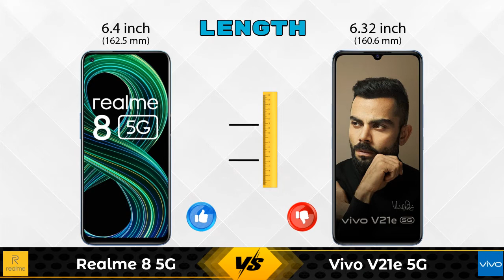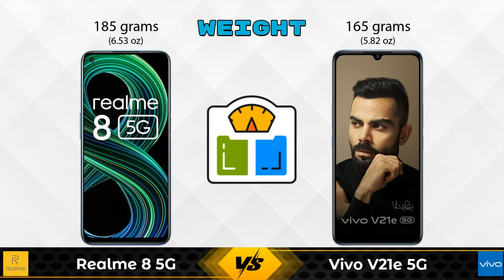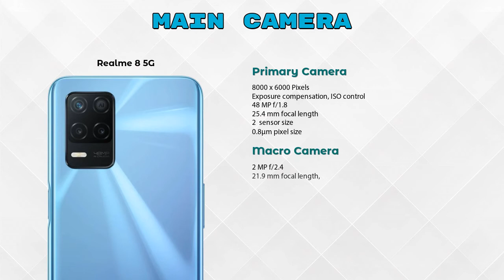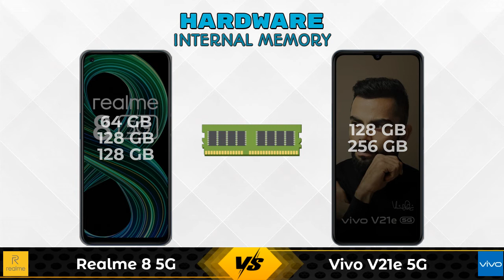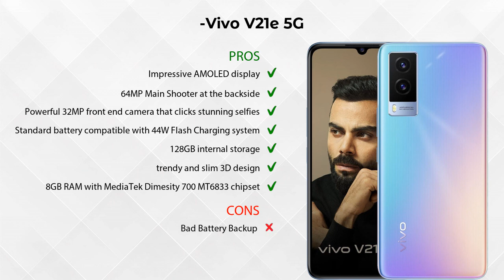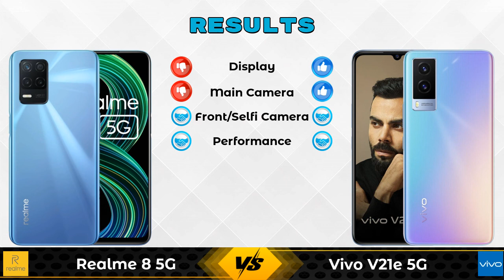Realme 8 5G Vs Vivo V21e 5G - Full Comparison [Full Specifications]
In this Video we are Comparing Realme 8 5G Vs Vivo V21e 5G with [Full Specifications].

Variant Details:
4 GB / 128 GB - 15499
4 GB / 64 GB - 15499 (Flipkart)
8 GB / 128 GB - 16600 (Flipkart)

Variant Details:
8 GB / 128 GB - 22999
8GB/256GB - 25250 (Flipkart)

Realme 8 5G Vs Vivo V21e 5G full specifications
Vivo V21e 5G Vs Realme 8 5G full specifications
Realme 8 5G Vs Vivo V21e 5G comparison
Vivo V21e 5G Vs Realme 8 5G comparison